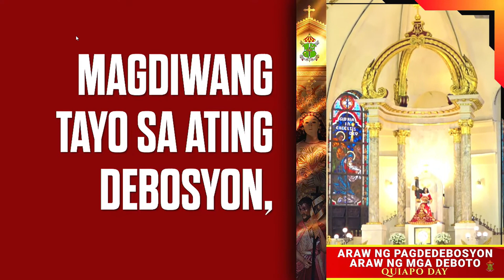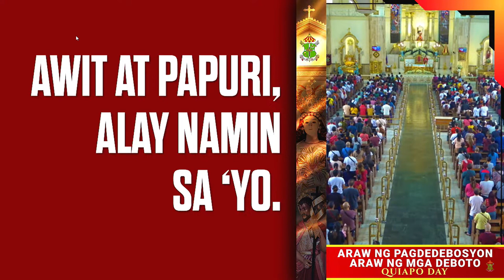Viva Poong Jesus Nazareno [ Ordinary Time ]